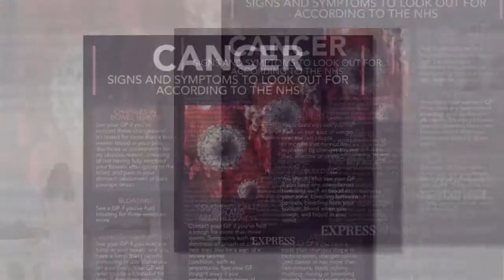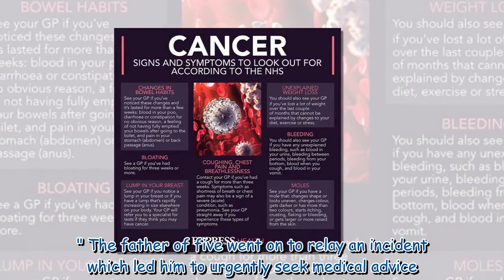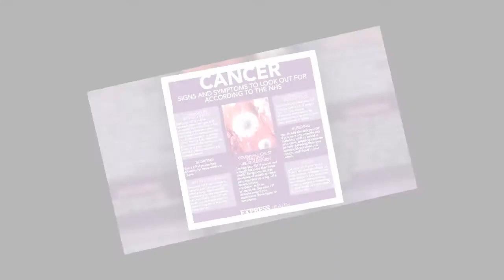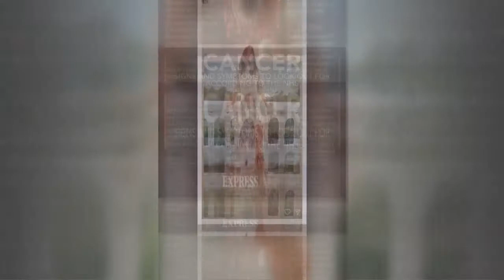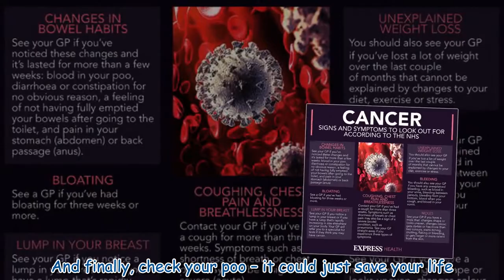'Too scared to do anything' Chris Evans on bowel cancer scare after Deborah James' death